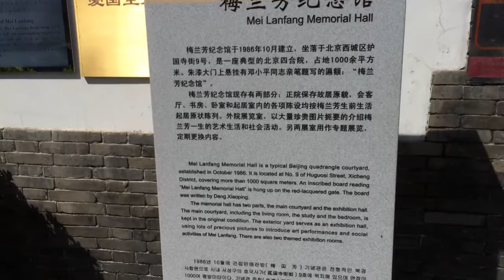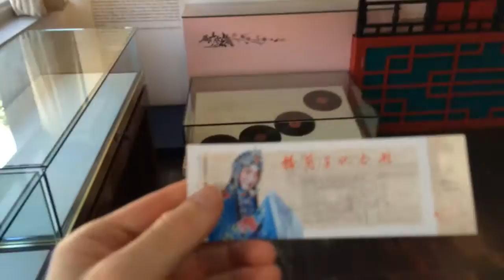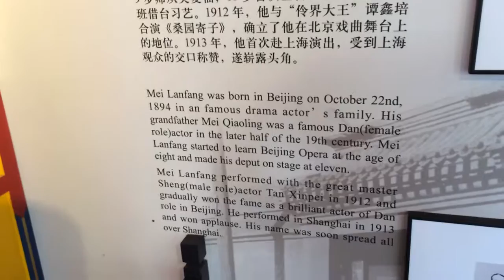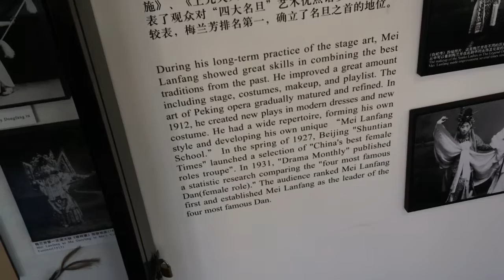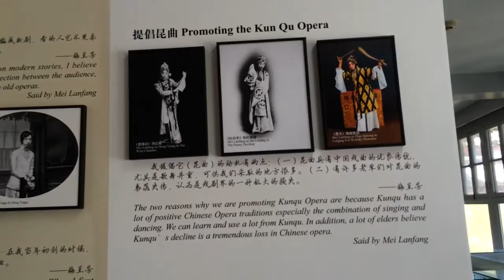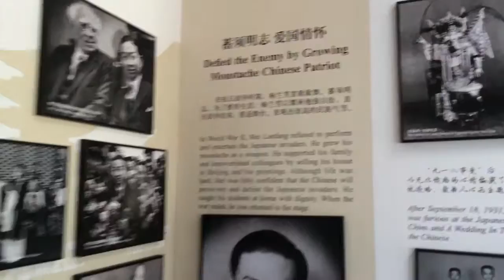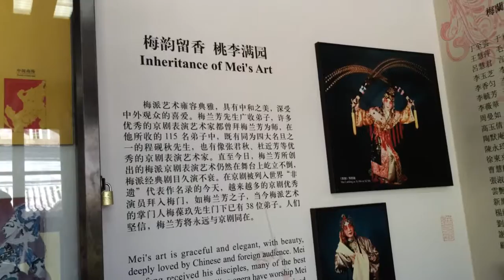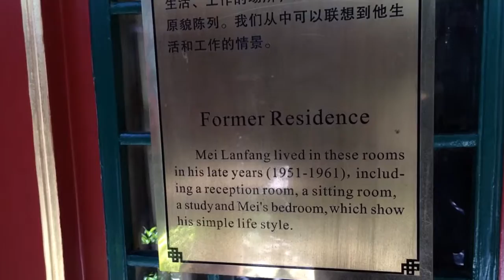Mei Lanfang Memorial Hall - Beijing - China (1 last)